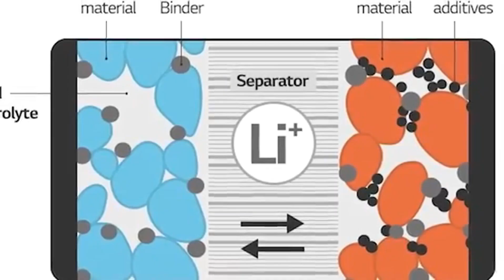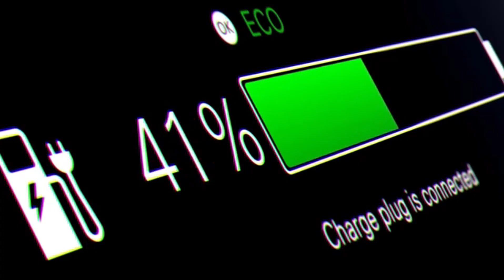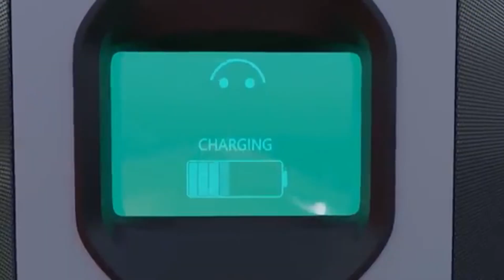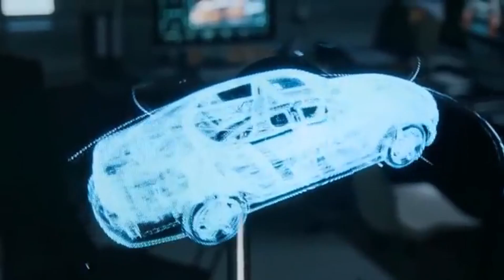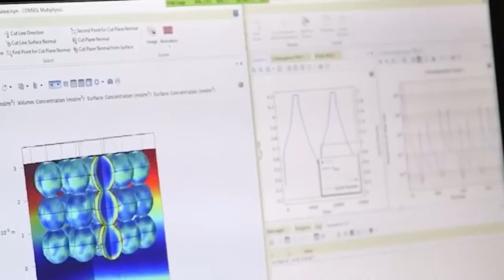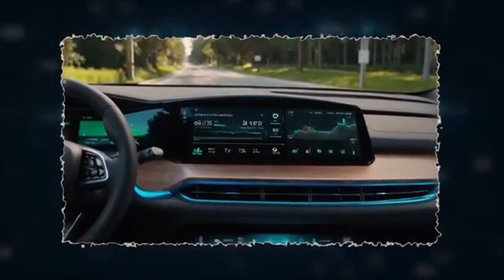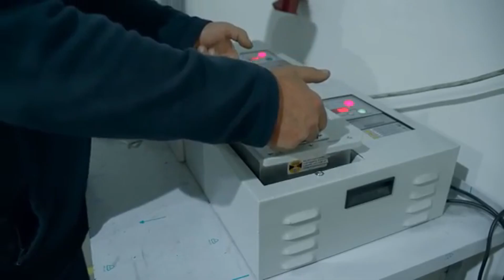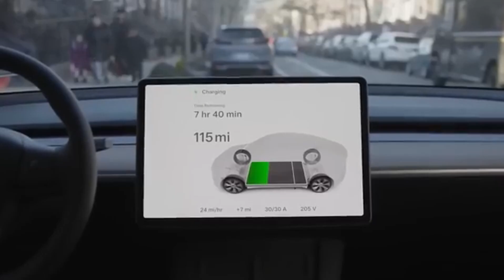Toyota CEO drop bombshell Toyota NEW Solid State Battery 1000 Miles with 5-min Charging!